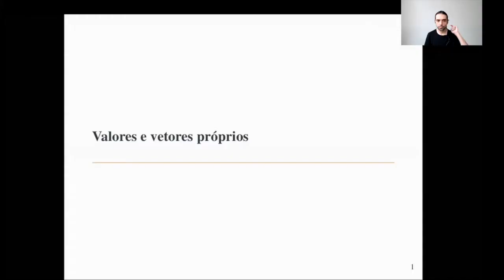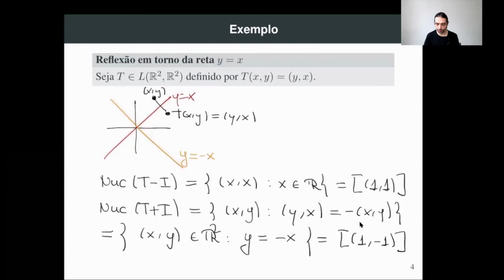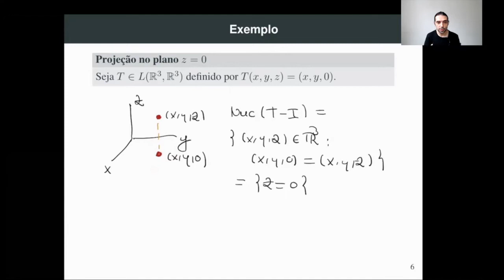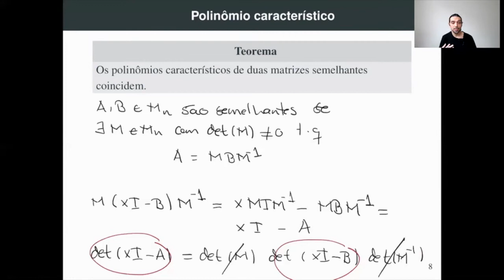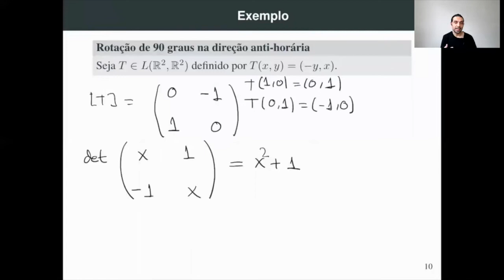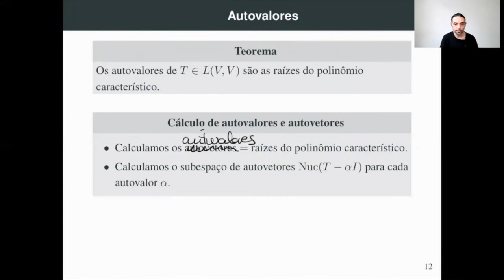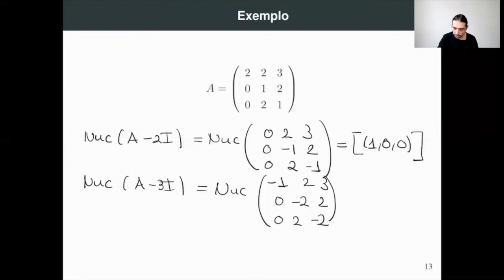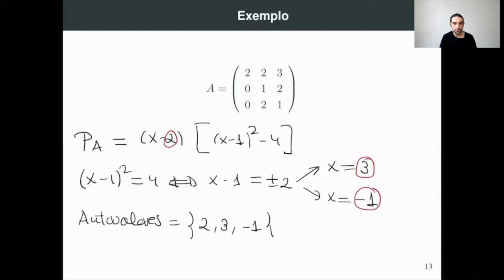Aula 28 Autovalores e autovetores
O nosso objetivo é, dado um operador linear T no espaço V, encontrar uma base B de V tal que a matriz de T na base B seja simples. A matriz é diagonal se B está formada por autovetores.

Durante a aula definimos autovalores e autovetores, o polinômio característico e explicamos como podem ser calculados na prática.